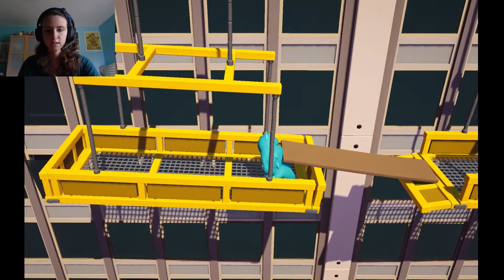I get to beat up my brother (virtually) || Gang Beasts #3 with Ian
Hello friends! Welcome back to my little corner of the Internet!
Today is a very special day. Today is the day I get to beat up my brother, live on the internet! 😱 But seriously, we’re both awful at this game so it’s a miracle we managed to win anything!

•Music credit•
Intro: “Evergreen” - Morgan Kibby
Background: “Techno Fights” - Alejandro Magaña
“Sweatin’ It” - Ahjay Stelino